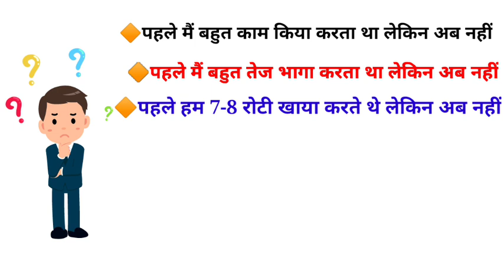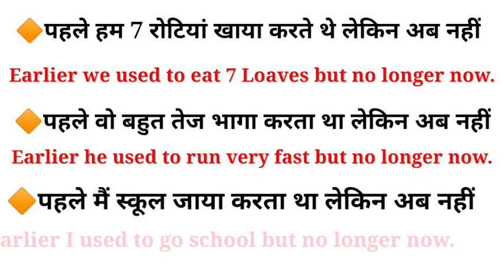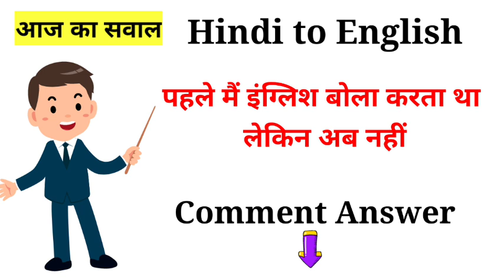Advance english structure | English sentences for daily use | phrasal verb and idioms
Here we will learn about advance english structure with use of idioms and phrasal verbs and english phrasal verb with english structure for daily use sentences in english and we will do english speaking practice.Advance english grammar and daily use english senteces both are use on same terms.

Solve Query:
1.english with chintu
2.daily use english sentences
3.english sentences
4.english phrases
5.learn english
6.english speaking practice
7.spoken english
8.phrasal verbs esl
9.advance english structure
10.english structure for daily use
11.advance english grammar
12.daily english sentence
13.daily use sentence in english
14.advanced sentence structures
15.english structures,vocabulary for english conversation information center
16.english sentences for daily use
17.advanced english phrases
18.advanced english grammar
19.learn english speaking esl and toefi